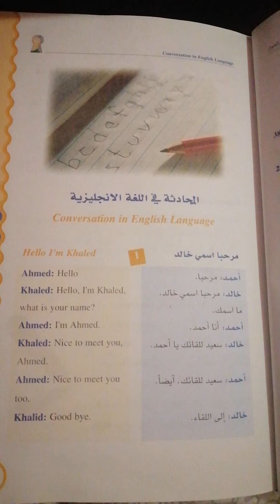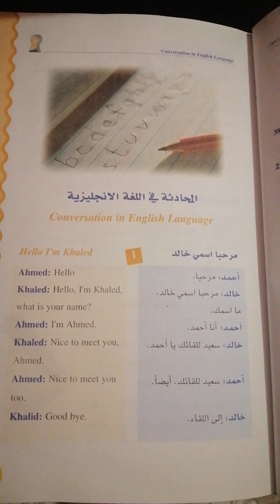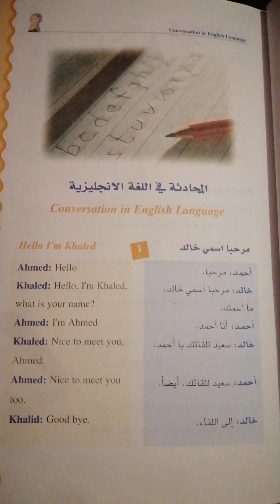Apprendre anglais facilement. Dialogue simple pour faire connaissance